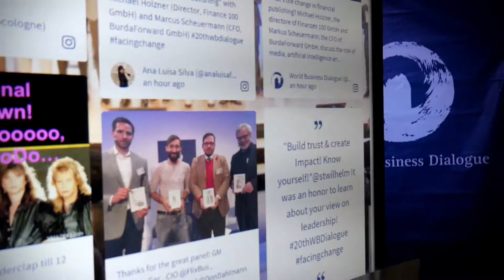20. World Business Dialogue // 2017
Facing Change – Transforming Industries for Tomorrow

Enable, inspire, act – Experten aus Wirtschaft, Wissenschaft und Politik gestalten mit 300 Studenten aktiv die Welt von morgen.

Einmal im Jahr lässt sich an der Universität zu Köln ein ganz besonderes Spektakel beobachten. Über 300 Studenten mit unterschiedlichen Hintergründen und Werdegängen kommen für eine Woche zusammen und entwickeln Szenarien, Konzepte und praktische Maßnahmen, um die Welt von morgen aktiv mitzugestalten. Gemeinsam mit namhaften Unternehmen und Experten aus Wirtschaft, Wissenschaft und Politik wird in diversifizierten Workshops, Diskussionsrunden und Projekten an Lösungen für aktuelle und zukünftige Herausforderungen gefeilt – und das schon seit vielen Generationen.